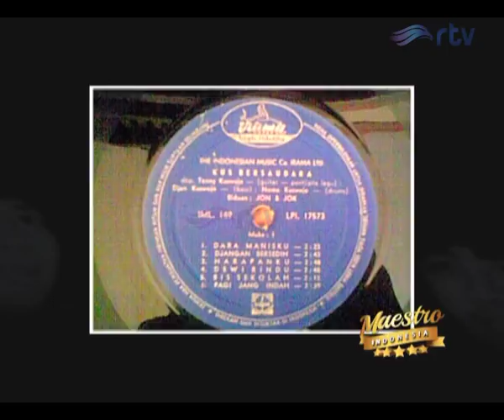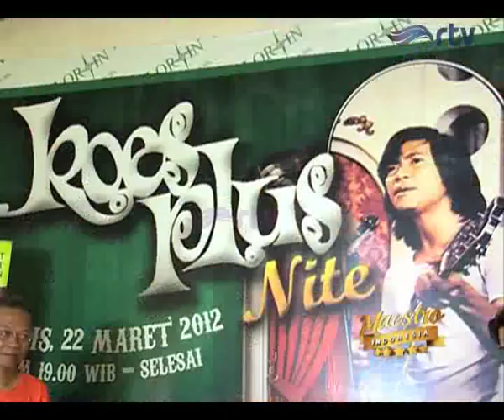Maestro Indonesia RTV KOES PLUS segmen 3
Koes Plus adalah grup musik Indonesia yang dibentuk pada tahun 1969 dengan personil Koes Bersaudara. Koesplus menjadi band Indonesia yang legendaris dan layak menyandang MAESTRO Band Indonesia yang berhasil berkarya dengan  953 lagu dalam 98 album.